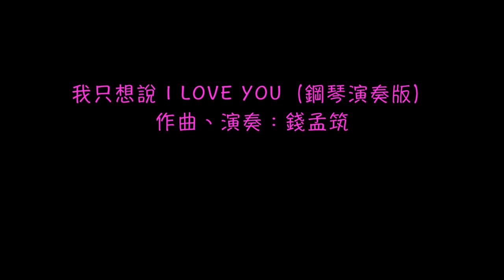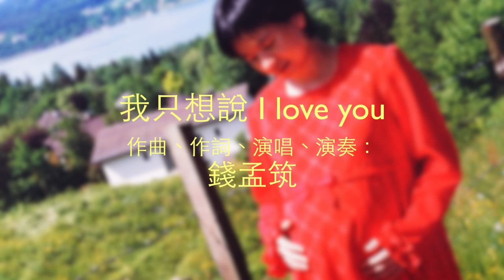「媽媽寶貝」我只想說 I love you 鋼琴演奏、編曲錢孟筑16歲/ 母親節歌曲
錢孟筑16歲的音樂創作、演唱、演奏
改編自「媽媽寶貝」
母親節鋼琴曲目
法蘭兹老師（錢國昌）的個人簡歷：
國立臺灣藝術大學音樂系助理教授（從2005年至今）
財團法人音契合唱管弦樂團首席（從2002年至今）
德國Ostfriesland音樂節小提琴家、節慶樂團指揮及大師班教授（從1993年至今）
德國Bubenreuth弦樂四重奏國際比賽第三名（1998年與維也納Goldberg弦樂四重奏）
德國國立Trossingen音樂院演奏家文憑主修小提琴（以該校最高成績畢業）
德國國立Stuttgart音樂院演奏家文憑主修弦樂四重奏（以優異成績畢業）
曾任教於國立臺南藝術大學一貫制音樂系、國立高雄師範大學音樂系、實踐大學音樂系
曾任維也納室內樂協會成員、德國Ensemble Variable 室內樂團指揮